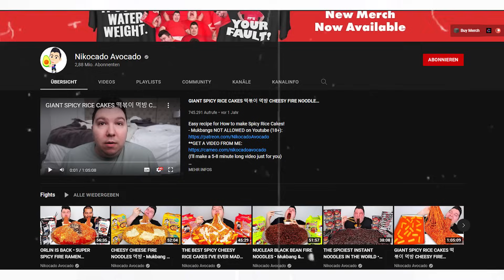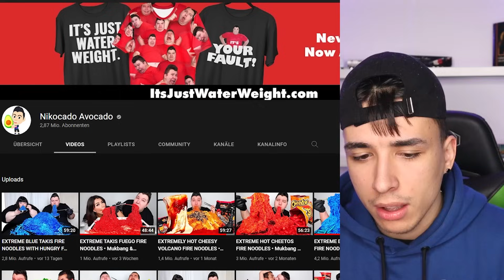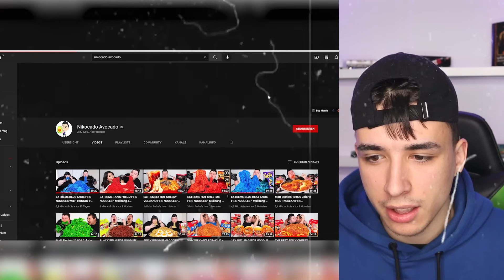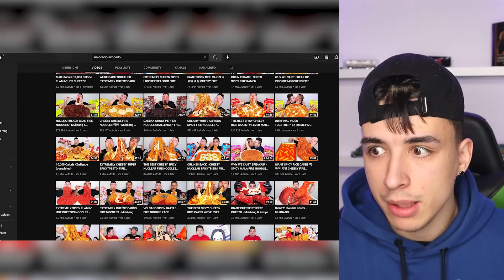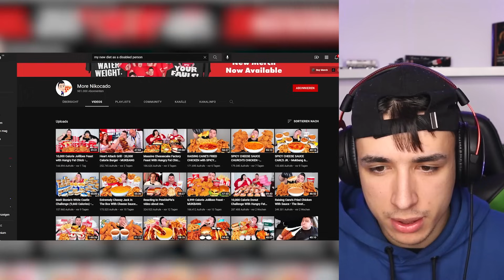Acest Youtuber se sinucide pentru Vizualizări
► Abonați-vă
► Activați clopoțelul
► Apreciați videoclipul